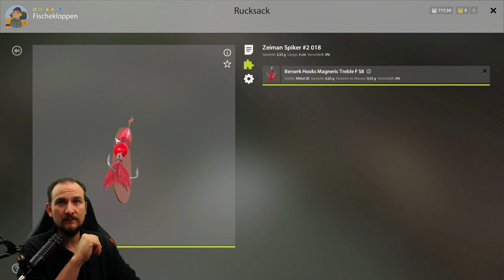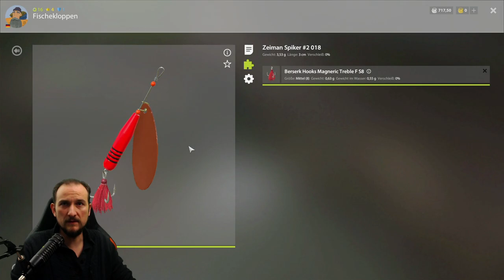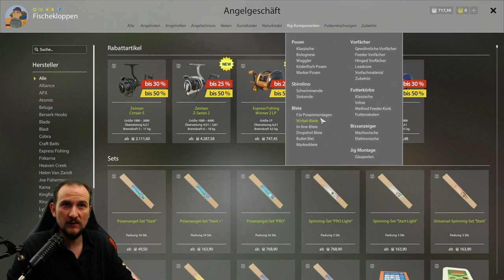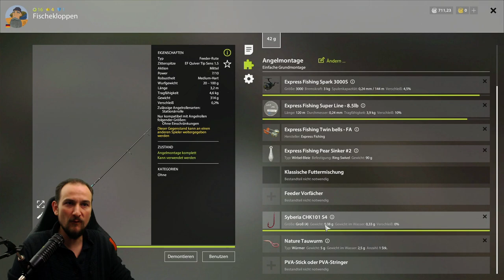Russian Fishing 4 Tutorial 6: Spass am Belaja - NEW 2020